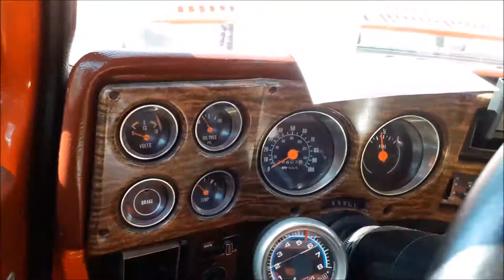How Look Chevrolet C10 454 Model 1976